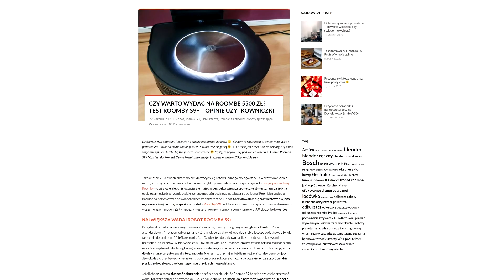Dociekliwa.pl - Ilustracja do testu Roomby S9+. Czy warto wydać 5500 zł?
Jako właścicielka dwóch ekstremalnie kłaczących się kotów i jednego małego dziecka, a przy tym osoba z natury stroniąca od machania odkurzaczem, szybko pokochałam roboty sprzątające. Do mojej poprzedniej Roomby wciąż żywię głębokie uczucia, ale mając w perspektywie przeprowadzkę stwierdziłam, że jedyną opcją ogarnięcia drastycznie zwiększonego metrażu będzie zainstalowanie po jednej Roombie na piętro. Bazując na pozytywnych doświadczeniach ze sprzętem od iRobot zdecydowałam się zainwestować w jego najnowszy i najbardziej wypasiony model – Roombę S9+, w której wprowadzono sporo zmian w stosunku do wcześniejszych modeli. Za tym poszła niestety równie wypasiona cena – prawie 5500 zł. Czy było warto?